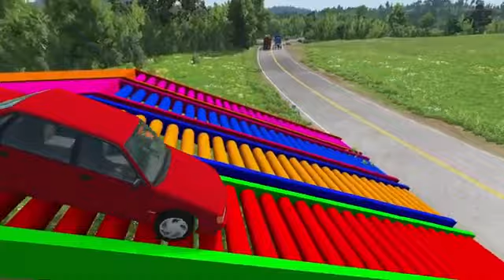Mobil Truk Tronton Panjang Penuh Mainan Truk Oleng, Excavator, Crane, Kereta Api, Mobil Balap